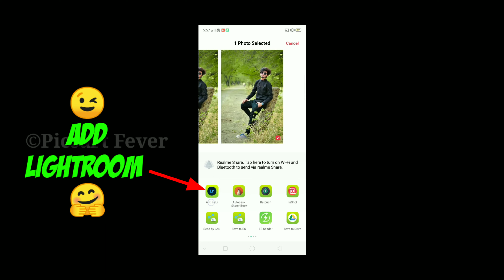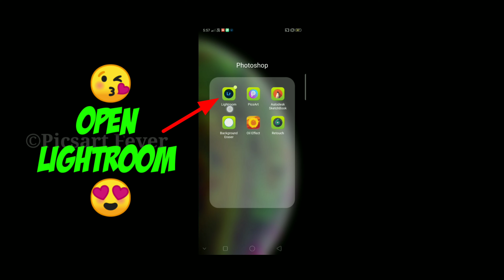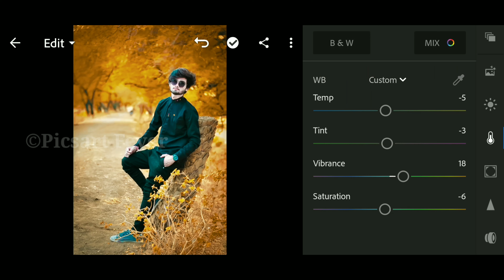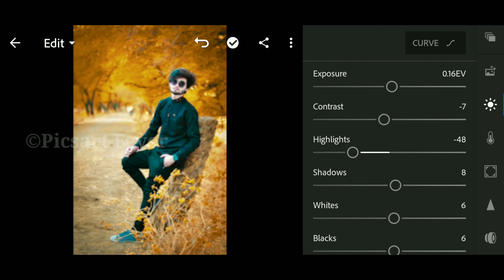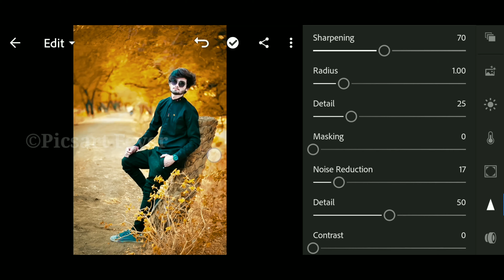Pop Orange Lightroom Presets | Lightroom Free Presets Editing | Lightroom Editing Tutorial | #378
Pop Orange Tone Lightroom Presets | Lightroom Free Presets Editing | Lightroom Editing Tutorial | #378

😘Mobile Use : Realme 2pro
❤Editing app : Lightroom
😍Video editor : Kinemaster
😋Recorder app  : AZ screen recorder
     sound)

Lightroom
Lightroom Editing
Lightroom Preset
Lightroom Presets